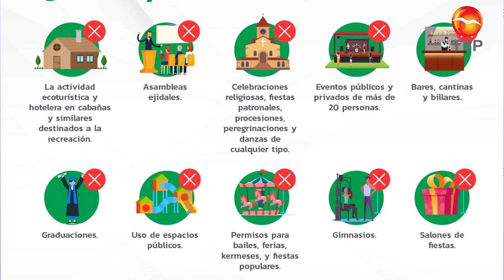Se mantiene cierre de actividades no esenciales en Durango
Pese a la nueva normalidad frente al Covid 19, en municipios duranguenses como Pueblo Nuevo las medidas se mantienen estrictas, con el cierre incluso de los complejos eco turísticos